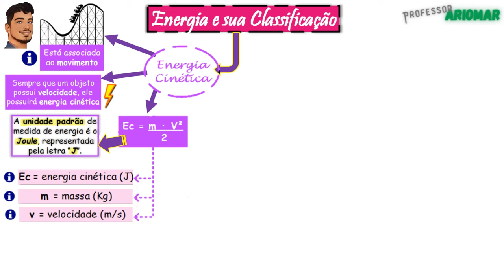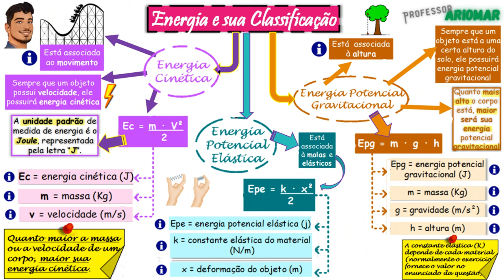Mapa Mental 028 - Energia e suas Classificações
NÃO!!!

O tema de hoje é:  Potência & Rendimento

Bons Estudos!!!